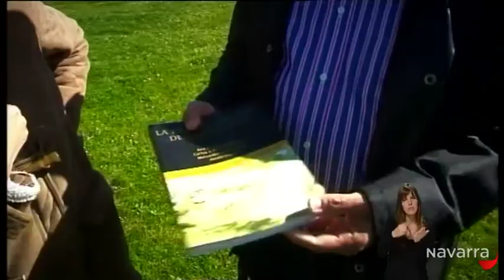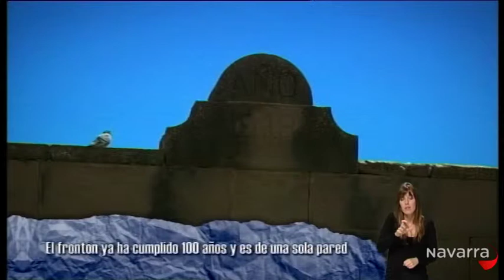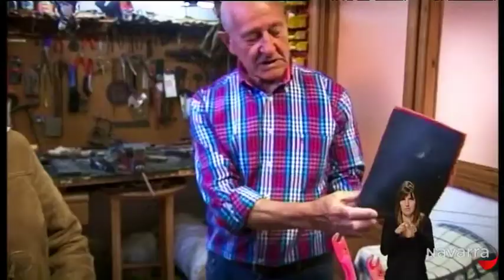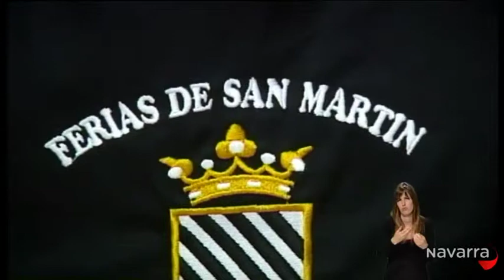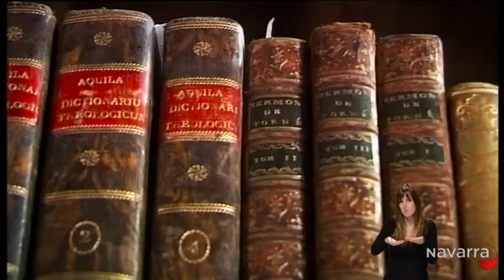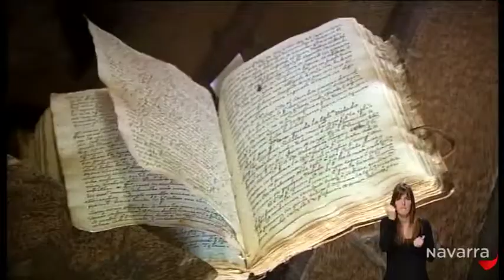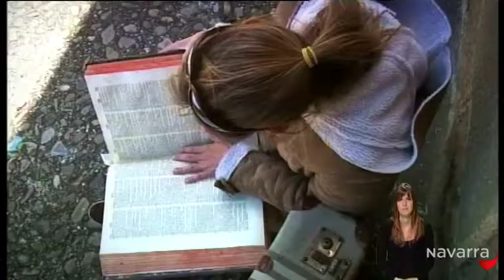Tiramillas Urroz Villa 18 junio 2014 lengua de signos